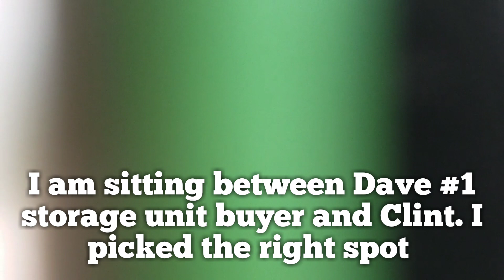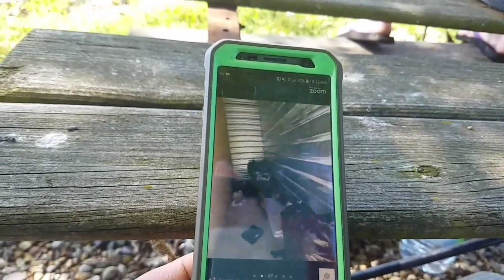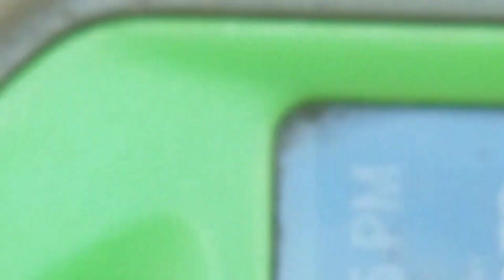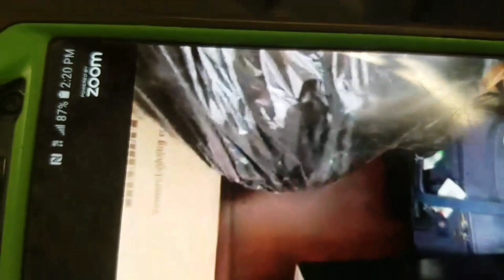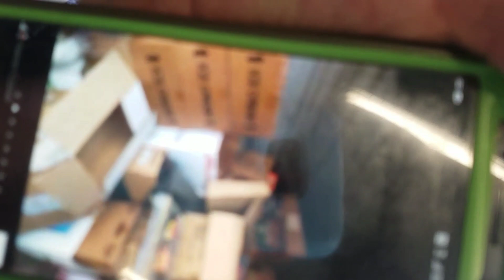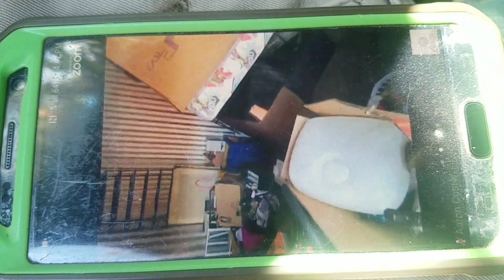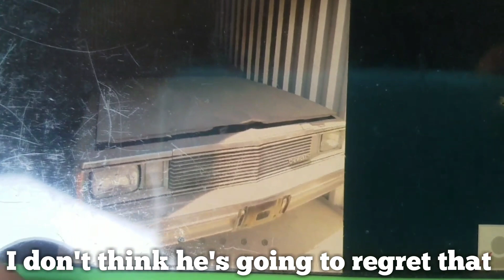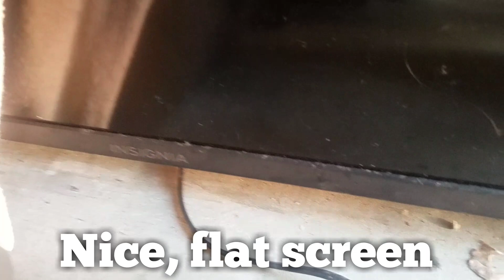Finally, LIVE ABANDONED STORAGE UNIT AUCTIONS, KIND OF? YOU WON'T BELIEVE WHAT OWNERS LEFT?Unboxing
Robert Auctioneer Extraordinaire goes to the "NEW" live auction at Public Storage. Watch as people go crazy bidding on junk units. Then Robert finally buys a train collector's unit for $1,100 but since it is over $1,000 it had to get corporate approval? You won't believe what happens to Robert and Andrew from Storage Legends. Check out the unit Andrew lost to Dave as I watch him load.